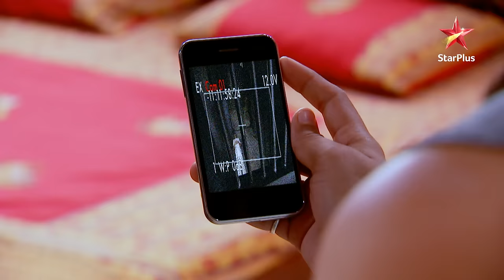Zakir ne diya Sandhya ko surprise! | Diya Aur Baati Hum